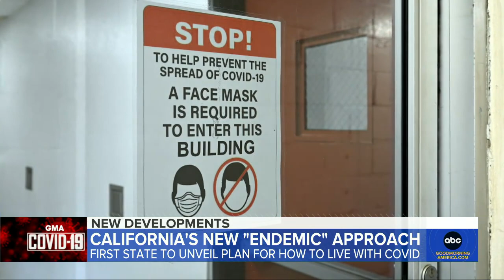California reveals road map focused on living with COVID l GMA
It has become the first state to officially declare an end to two years of mandates, with a road map focused on living with the virus rather than trying to stamp it out.